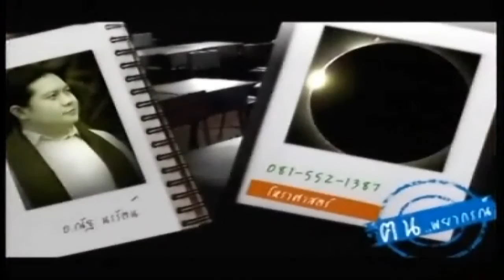ช่อง 8 ทีวีพูดได้ รายการ คนพยากรณ์ 22-09-58 เบรก 1